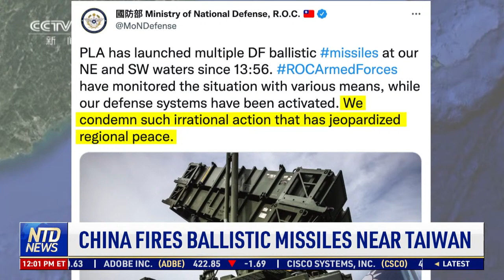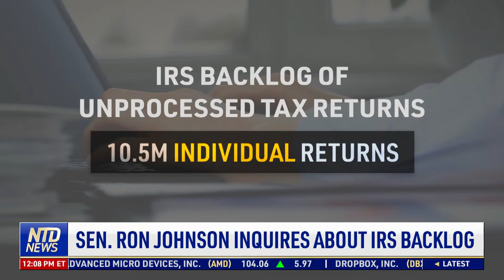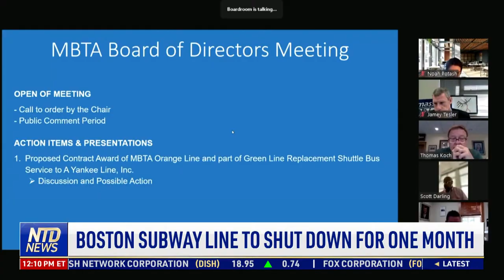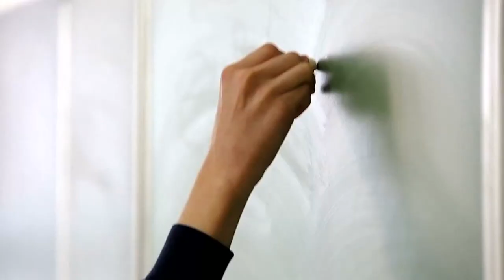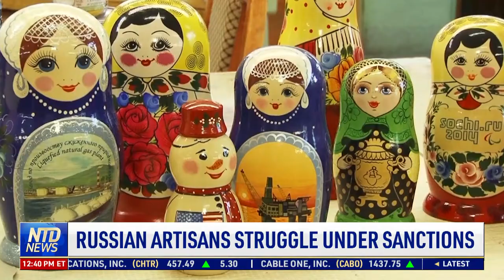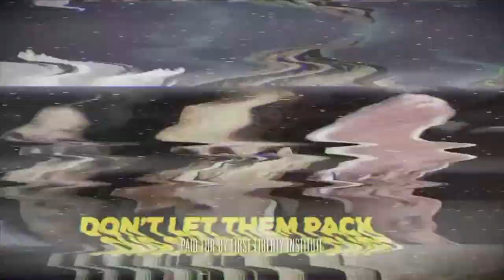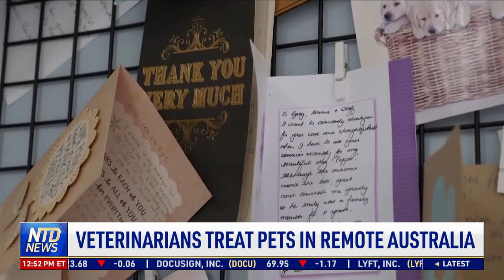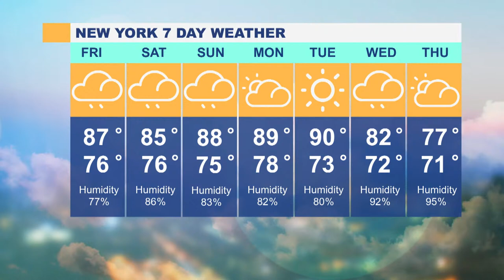Russian Judge Sentences Griner to 9 Years in Prison; Senate Backs Finland and Sweden Joining NATO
00:00 NTD News Today—8/4/2022
01:55 China Fires Ballistic Missiles Near Taiwan
04:31 Chinese Missiles Landed in Japan's Waters
05:18 Russia: Britney Griner Given 9-Year Sentence
06:11 Senate Backs Finland and Sweden Joining NATO
08:16 Sen. Ron Johnson Inquires About IRS Backlog
09:55 Boston Subway Line to Shut Down for One Month
11:48 Christian Flag Flown at Boston City Hall
14:39 Walter Blanks Jr. Press Sec., American Federation for Children
16:07 Sen.Scott's Bill: Fund Students not Systems
17:00 93% of Relief Money Unused by Schools by May
18:25  Student Resources in Senator Scott's Bill
19:10 No State Charges for July 4 Shooting Plot
20:11 Kentucky Residents Volunteer After Flood
22:30 Tennessee Sues Walgreens Over Opioid Crisis
23:33 New Florida Initiative to Fight Opioid Deaths
24:19 Mother of Gabby Petito Supports Abuse Hotline
25:55 Travel Industry Thriving Amid Recession Fear?
27:55 TSA Proposes New Rules to Protect Travelers
31:22 China to Buy a Strategic Solomon Islands Port
34:47 Chinese Military Ship Heads to Sri Lanka Port
37:19 Zelenskyy Plays Down First Grain Shipment
38:38 Ukranian Forces Accused of Violating War Laws
39:07 Russian Artisans Struggle Under Sanctions
44:30 Security Fears Delay UK Leadership Ballots
47:09 Drought Hurting Tuscany's Olive Oil and Wine
49:17 Record Amount of Seaweed on Caribbean Shores
50:15 Spectacular Volcanic Eruption Dazzles Iceland
51:36 Veterinarians Treat Pets in Remote Australia
53:39 New recoird for the Longest 'Torta' Sandwich
54:30 KS: Roofers Mistakenly Take Roof Off Wrong House
55:12 Debris Cleared From Hawaiian Reefs, Beaches
56:04 Free Entry to All US Natl Park Sites